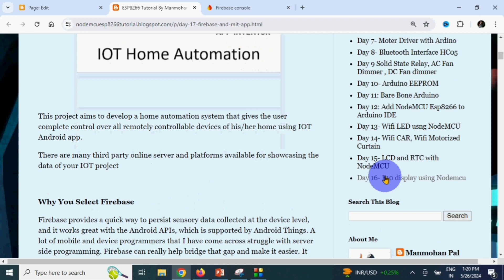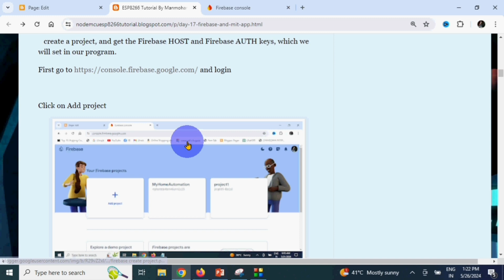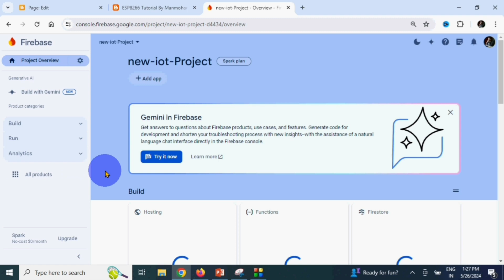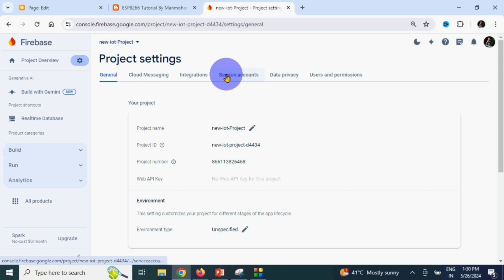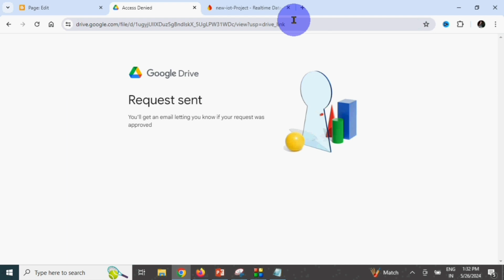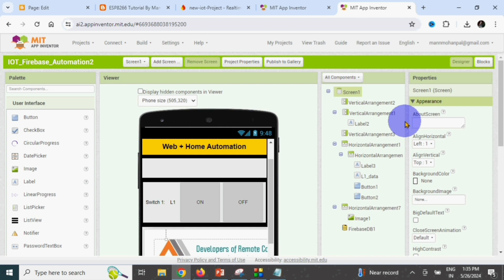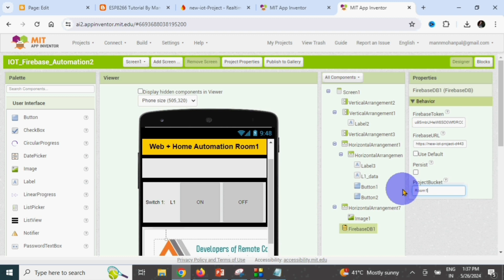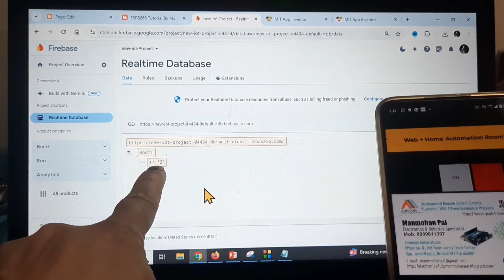Firebase iot Automation using Mit App (Part 1) creating Firebase Project and realtime database,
This video is Part of Paid Tutorials Classes

All the links in this video will only be accessed by the Paid students only..

pls don't make phone calls or whatsapp calls just msg i will response whenever i will get time

More Videos on Shift Register IC 74HC595

2)How to make Large 7 Segment Digital Clock with RTC and Shift Register 74HC595 by Manmohan Pal

Watch the complete series of Arduino Programming

433 Mhz RF Module Tx and Rx with Arduino Nano, RF Remote Control Circuit by Manmohan Pal

433 Mhz RF Module Tx and Rx with Arduino Nano, RF Remote Control Circuit by Manmohan Pal